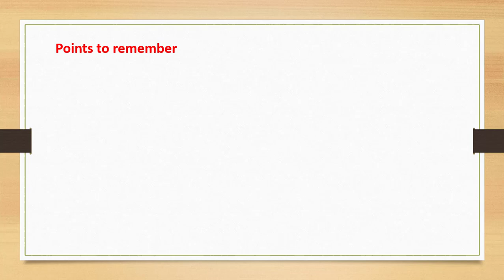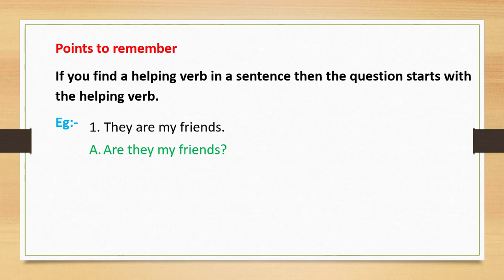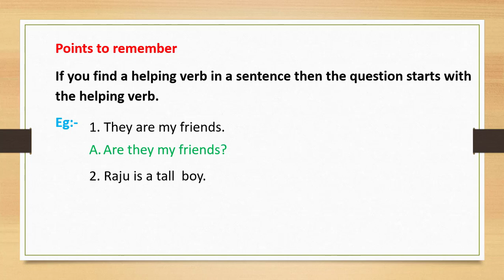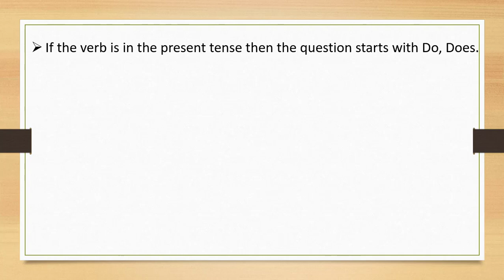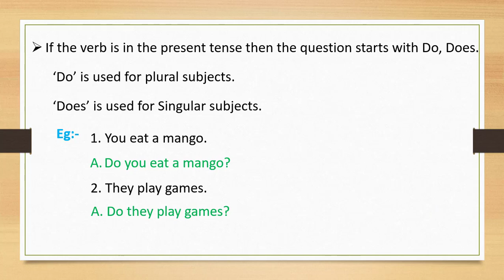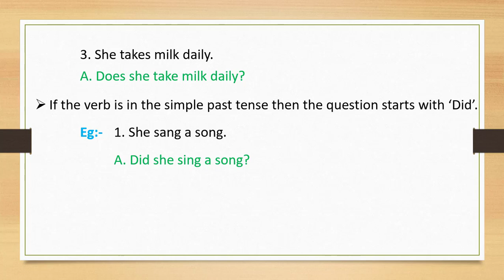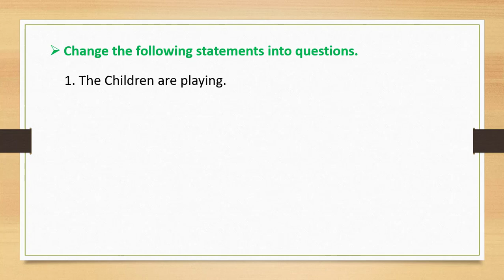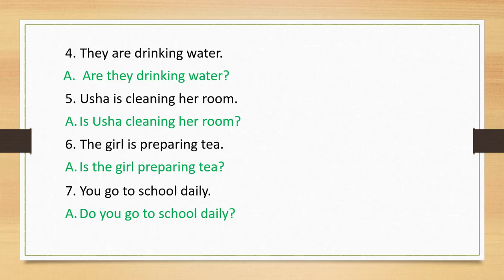6th class How to convert statements into questions